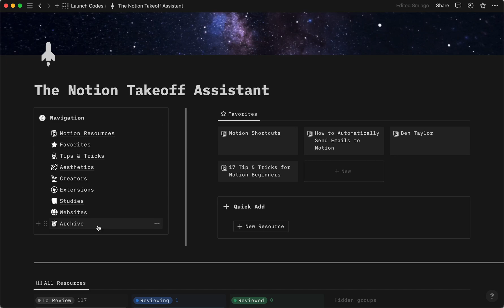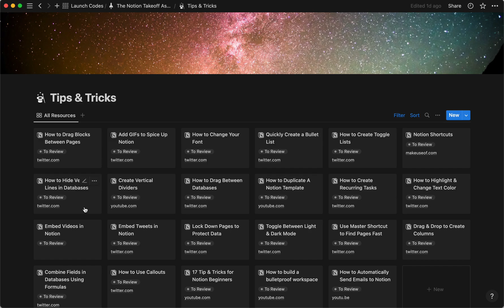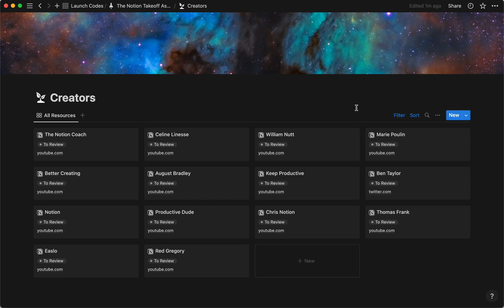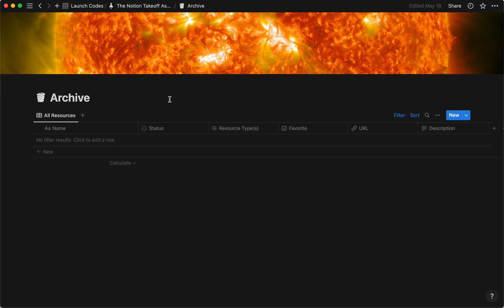Learn Notion FAST (Free Template)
Witness out of this world improvement in your Notion skills with your very own learning companion.

This is the best template to learn Notion with 100+ resources, offering value for people of all skill levels.

Not only is it equipped with some of the best resources that can be found on the internet, but it also serves as a useful repository to store your new Notion learnings and reference in the future.